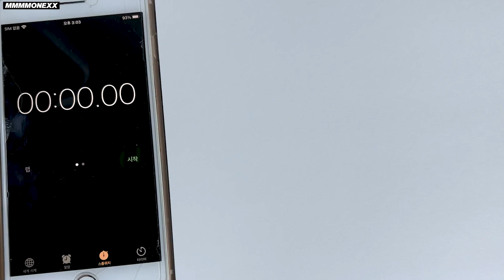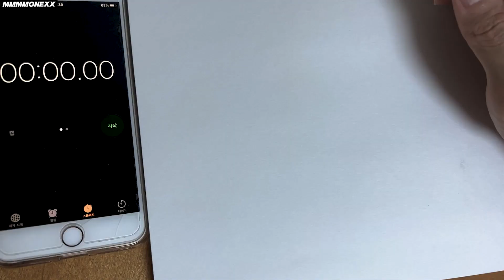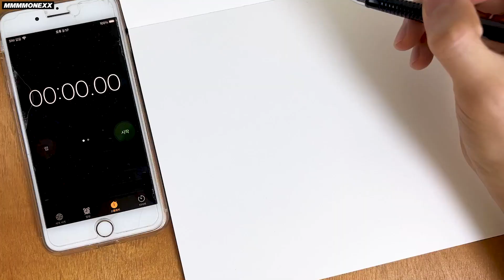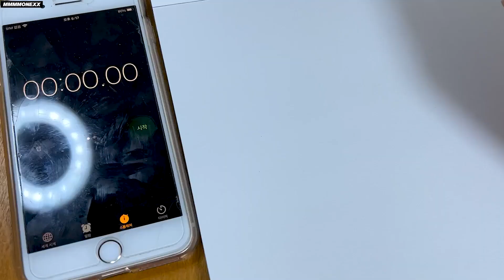🙌🏻 "REAL TIME" - WHOLE DRAWINGS PROCESS TIMELAPSE [AOT, DEMON SLAYER ETC] 🙌🏻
이렇게 그려 봅니다!!